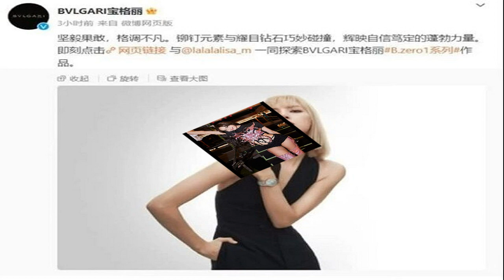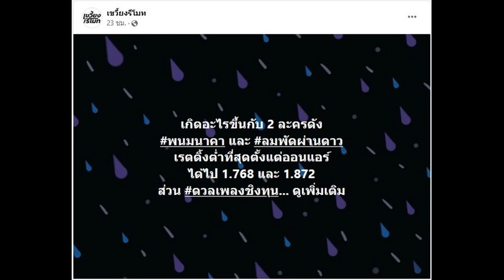ชัยธวัช ฟาดแรง สส ปูอัด ไร้สำนึก ไม่จริงใจ เรียกถก กก บห ด่วน ส่อไล่พ้นพรรค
ชัยธวัช ฟาดแรง สส.ปูอัด แถลงไร้สำนึกยอมรับผิด ไม่ขอโทษอย่างจริงใจ ก่อความเสียหายซ้ำ เรียกประชุมด่วน กก.บห.ก้าวไกล ส่อขับพ้นพรรค

วันที่ 3 พ.ย.2566 นายชัยธวัช ตุลาธน หัวหน้าพรรคก้าวไกล โพสต์เฟซบุ๊กระบุว่า ได้ฟังการแถลงของ นายไชยามพวาน มั่นเพียรจิตต์ เมื่อบ่ายวันนี้แล้ว และมีความเห็นส่วนตัว ดังนี้
(1) แม้คุณไชยามพวานจะแถลงว่าน้อมรับมติของพรรคและขอโทษ หากเห็นว่าการกระทำของตนเองถือเป็นการคุกคามทางเพศ แต่เมื่อพิจารณาสาระสำคัญในการแถลงแล้ว จะเห็นได้ว่า นายไชยามพวาน ไม่ได้สำนึกหรือยอมรับว่าพฤติการณ์ของตนนั้น เข้าข่ายเป็นการคุกคามทางเพศแม้แต่น้อย และไม่ได้ขอโทษต่อผู้เสียหายอย่างจริงใจ

(2) นายไชยามพวานยังนำข้อความของผู้เสียหายรายที่ 1 มาแสดงต่อสาธารณะ โดยเจตนาจะแสดงให้เห็นว่า ตนเองกับผู้เสียหายมีความสัมพันธ์อันดีต่อกัน ดังนั้น การล่วงเกินทางเพศที่มีต่อผู้เสียหายคนดังกล่าวตามที่ถูกกล่าวหา จึงเกิดขึ้นโดยความยินยอม หรืออย่างน้อยผู้เสียหายก็ไม่ได้แสดงการต่อต้านหรือความไม่พอใจใดๆ หลังเกิดเหตุ
(3) ต่อมา นายไชยามพวานได้แสดงข้อมูลเพื่อแสดงให้เห็นว่า การถ่ายรูปและคลิปของผู้เสียหายรายที่ 2 นั้น ไม่น่าจะถือเป็นการคุกคามทางเพศ
(4) สุดท้าย นายไชยามพวานยืนยันว่า ตนเองแตะเนื้อต้องตัวผู้อื่นเป็นประจำ การแตะเนื้อต้องตัวผู้เสียหายรายที่ 3 นั้นเป็นไปในฐานะเพื่อนร่วมงาน ไม่ได้มีเจตนาหรือเป้าประสงค์ทางเพศ

(5) ในฐานะกรรมการบริหารพรรคคนหนึ่งของพรรคก้าวไกล ผมขอชี้แจงว่า กก.บห.ทราบข้อเท็จจริงและข้อโต้แย้งข้อกล่าวหาทั้งหมดของนายไชยามพวาน โดยนายไชยามพวานพยายามแสดงหลักฐานเพื่อสื่อว่าการล่วงเกินทางเพศต่อผู้เสียหายรายที่ 1 นั้น เกิดขึ้นโดยอีกฝ่ายไม่เคยแสดงอาการไม่ยินยอมใดๆ เลย

อย่างไรก็ตาม กก.บห.พิจารณาแล้วเห็นว่า การล่วงเกินทางเพศเกิดขึ้นโดยผู้เสียหายอยู่ในสภาพมึนเมา ย่อมไม่อยู่ในสถานะที่สามารถให้การยินยอมหรือไม่ยินยอมได้ นอกจากนี้ นายไชยามพวานยังมีพฤติกรรมที่ส่อเจตนาไม่บริสุทธิ์ โดยการพาผู้เสียหายไปที่คอนโดมีเนียมของตนเอง

(6) แม้ความสัมพันธ์ระหว่างนายไชยามพวานกับผู้เสียหาย ก่อนและหลังเกิดเหตุการณ์ล่วงเกินทางเพศจะดูเป็นปกติหรือดีต่อกัน แต่ผู้เสียหายรายที่หนึ่งไม่เคยยินยอมให้นายไชยามพวานมีเพศสัมพันธ์ด้วยอีกเลย ซึ่งการมีเพศสัมพันธ์ย่อมต้องได้รับความยินยอมจากอีกฝ่าย การมีความสัมพันธ์ที่ดีต่อกัน ไม่ได้หมายความว่าฝ่ายชายสามารถจะมีเพศสัมพันธ์กับฝ่ายหญิงได้ตามใจชอบ

นอกจากนี้ ความสัมพันธ์อันดีอาจเกิดจากความต้องการทำงานร่วมกับพรรคและ ส.ส. ของพรรคในอนาคต เมื่อนายไชยามพวานได้เป็น สส.แล้ว เขาได้ลดการมอบหมายงานให้ผู้เสียหายรายที่ 1 หลังจากที่มีผู้เสียหายรายที่ 2 เข้ามาเป็นทีมงานของตนเอง

(7) กรณีผู้เสียหายรายที่ 2 นั้น กก.บห.ไม่ได้พิจารณาความผิดจากข้อเท็จจริงเรื่องการถ่ายรูปและคลิปตามที่นายไชยามพวานกล่าวถึง เนื่องจากเห็นว่ารับฟังไม่ได้ว่า เป็นการคุกคามทางเพศจริง แต่กก.บห.พิจารณาจากข้อเท็จจริงที่ว่า นอกจากจะมีพฤติการณ์แตะเนื้อต้องตัวผู้เสียหายแล้ว ขณะนายไชยามพวานเป็นสส. ยังได้ชักชวนผู้เสียหายรายที่ 2 ไปต่างจังหวัดสองต่อสอง 2 ครั้งโดยไม่เกี่ยวข้องกับงานในความรับผิดชอบของผู้เสียหาย ซึ่งผู้เสียหายปฏิเสธทั้ง 2 ครั้ง

(8) กรณีผู้เสียหายรายที่ 3 ผู้เสียหายเห็นว่านายไชยามพวาน มีพฤติกรรมพยายามเข้าหาและพูดคุยในลักษณะที่ทำให้รู้สึกถูกคุกคามทางเพศ จนทำให้ต้องขอลาออกจากทีมงานหลังเข้ามาทำงานได้ไม่ถึง 1 เดือน

(9) กก.บห.พิจารณาพฤติการณ์และข้อเท็จจริงทั้ง 3 รายประกอบกัน ซึ่งมีลักษณะต่อเนื่องและมีรูปแบบทำนองเดียวกัน จึงเห็นว่า นายไชยามพวานมีพฤติกรรมคุกคามทางเพศต่อผู้เสียหายทั้ง 3 ราย และล่วงละเมิดทางเพศต่อผู้เสียหาย 1 ราย โดยผู้เสียหายทั้งหมด มีสถานะเป็นอาสาสมัครหรือผู้ช่วยดำเนินงานของนายไชยามพวาน

ด้วยความที่นายไชยามพวาน มีอำนาจหรือสถานะเหนือกว่าผู้เสียหาย สามารถให้คุณให้โทษต่อผู้เสียหายได้ จึงส่งผลให้ความสัมพันธ์ที่ดีระหว่างนายไชยามพวานกับผู้เสียหายในระยะเวลาหนึ่ง อาจเกิดจากเนื่องจากปัจจัยด้านสถานะการจ้างงาน ความมั่นคงทางรายได้ หรือความต้องการทำงานร่วมกับพรรคและ สส. ของพรรค
(10) ข้อเท็จจริงที่ว่า ผู้เสียหายทั้ง 3 ราย เป็นอาสาสมัครและ/หรือผู้ช่วยดำเนินงานของ นายไชยามพวาน ยังส่งผลเสียหายร้ายแรงต่อระบบอาสาสมัครของพรรค ทำให้การทำงานเป็นอาสาสมัครหรือทีมงานของพรรคไม่เป็นพื้นที่ปลอดภัย ซึ่งควรต้องปลอดจากการคุกคามหรือล่วงละเมิดทางเพศในทุกรูปแบบ

(11) ผมเห็นว่า การแถลงของนายไชยามพวานในวันนี้ นอกจากจะไม่สำนึกยอมรับผิดและขอโทษต่อผู้เสียหายอย่างจริงใจแล้ว ยังอาจเป็นการก่อความเสียหายซ้ำเติมต่อผู้ถูกกระทำทั้งสามรายอีกด้วย ดังนั้น หลังจากวันเสาร์นี้(4 พ.ย.) ผมในฐานะหัวหน้าพรรคก้าวไกล จะเรียกประชุมกก.บห. เพื่อให้พิจารณาว่านายไชยามพวาน กระทำการให้เป็นไปตามมติของกก.บห.หรือไม่

(12) หาก กก.บห.เห็นว่า นายไชยามพวานกระทำการขัดต่อมติของ กก.บห. ก็จะนำไปสู่กระบวนการทางวินัยจากฐานการฝ่าฝืนมติ กก.บห.ดังกล่าว อันเป็นความผิดวินัยอย่างร้ายแรง และหากมีความผิดจริง จะนำไปสู่การจัดประชุมร่วมระหว่าง กก.บห.กับ ส.ส. ของพรรค เพื่อมีมติให้ นายไชยามพวานพ้นจากการเป็นสมาชิกพรรคก้าวไกล หรือไม่ ต่อไป